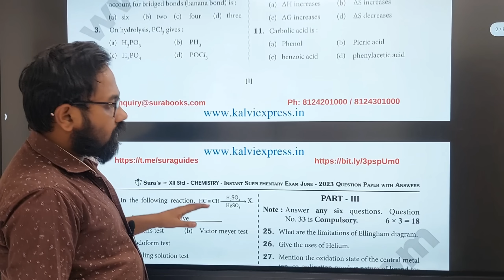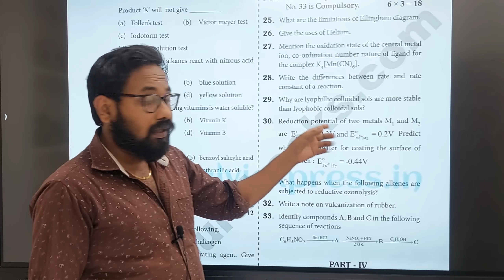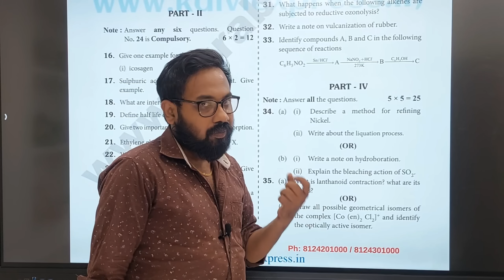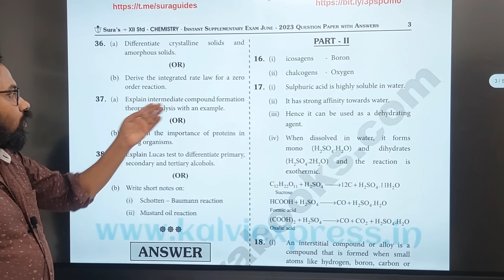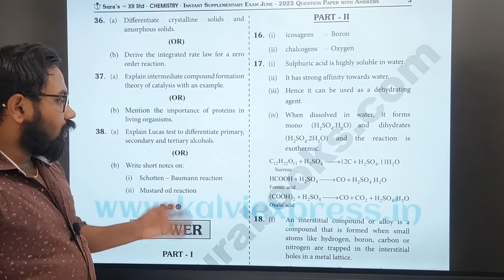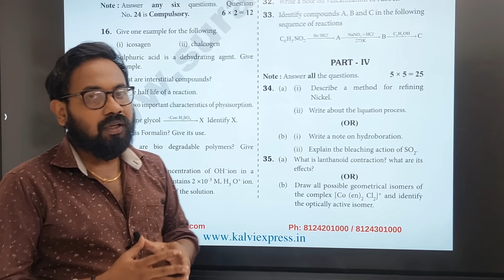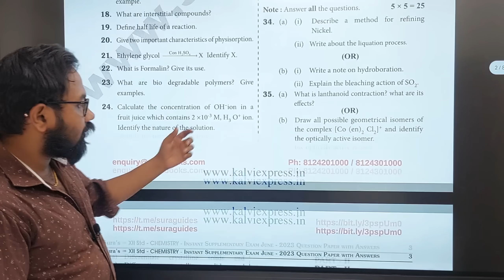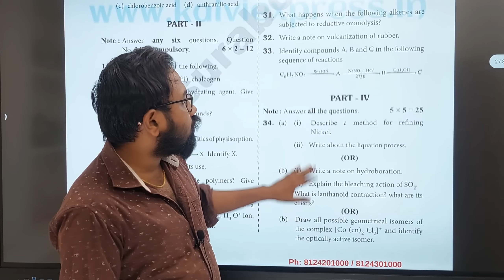12th chemistry | tough or easy??| Tomorrow | Final check -public exam 2024